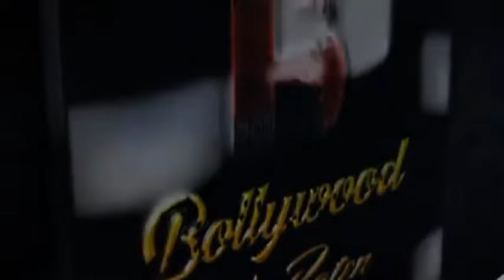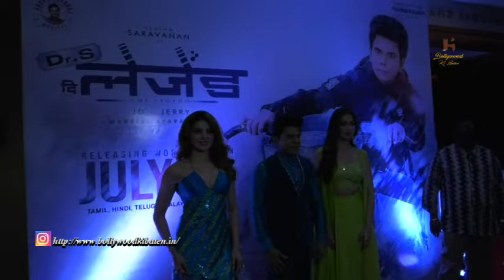Trailer Launch The Legend Tamil Film Urvashi Rautela & Raai Laxmi , Legend Saravanan